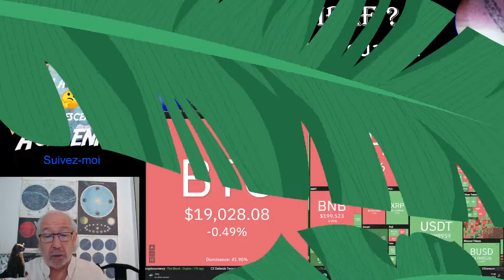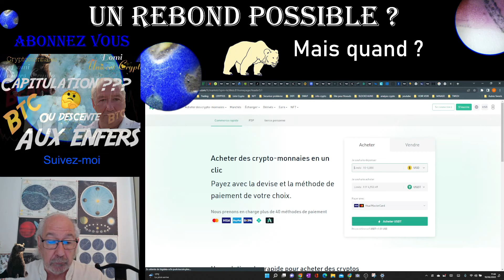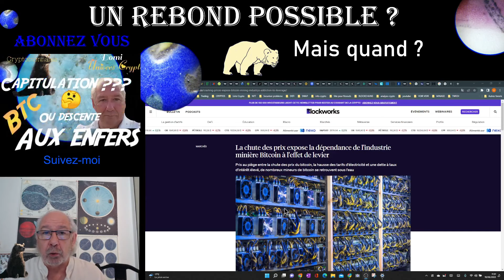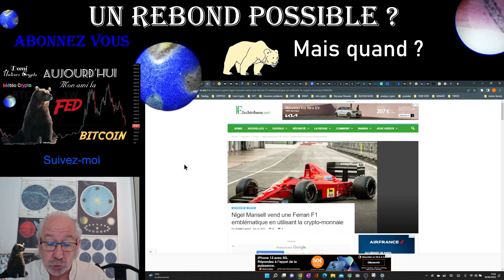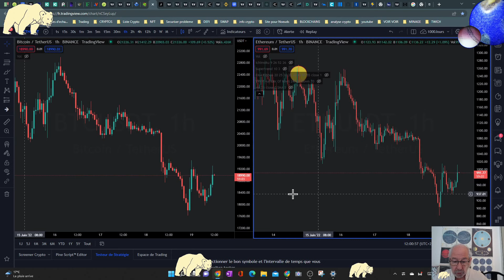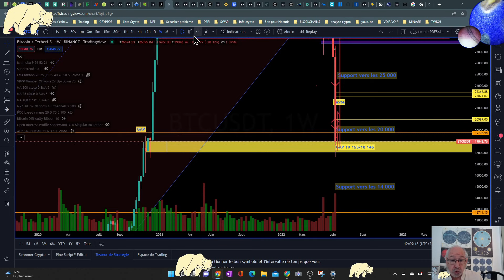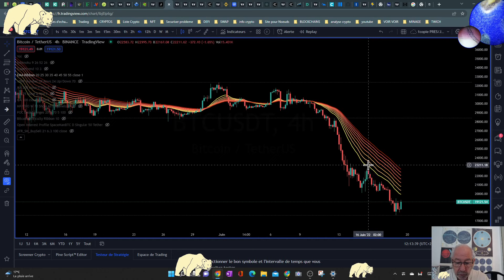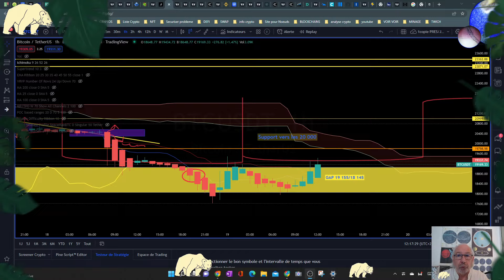Capitulation ou descente aux enfers ?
Une Capitulation ou descente aux enfers ?
Un investisseur n'identifie une capitulation qu'après qu'elle se soit produite...

On fait quoi maintenant, c'est le moment de bien réfléchir.
 Les jours se suivent mais ne se ressemblent pas  .
Chaque jour je vous donne rapidement la tendance du marche des cryptos et la ou les cryptos qui se comportent différemment du marche. (évidement sur les plus sérieuses de cet univers des cryptos)
De 18 à 100 ans ! Mon Expérience vous profitera...